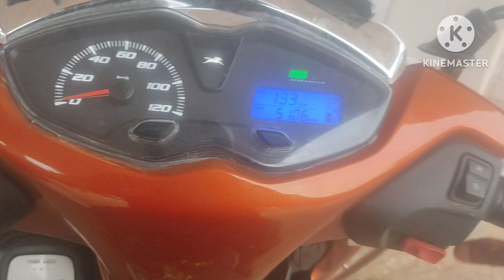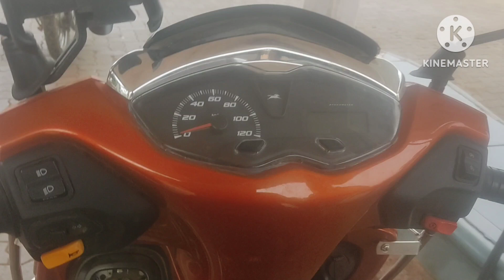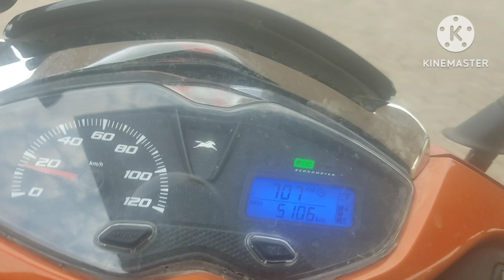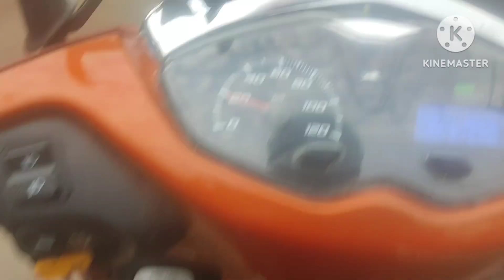मल्कापुर रस्ता (कोल्हापूर जिल्हा).